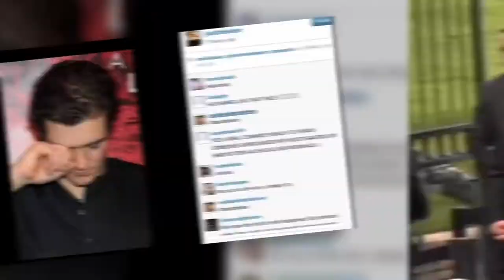Justin Bieber Takes To Instagram To Diss Orlando Bloom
Justin Bieber seems determined to continue his current spat with Lord of the Rings star Orlando Bloom. In an apparent dig at the actor the 20-year-old self-styled bad boy of pop took to Instagram to post a picture of Bloom appearing to cry.

Welcome to the Justin Bieber News and Interviews Channel - the ONLY place for ALL the latest juicy gossip and exclusive updates in the world of Justin Bieber. This channel is only for TRUE Beliebers!!